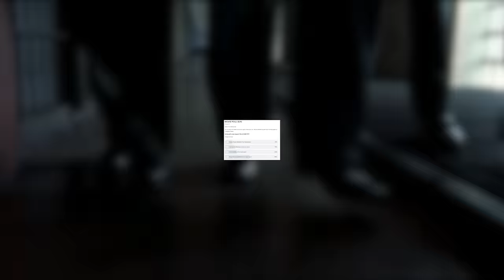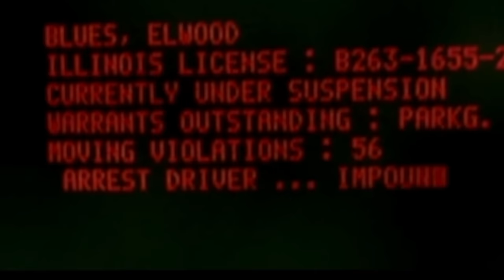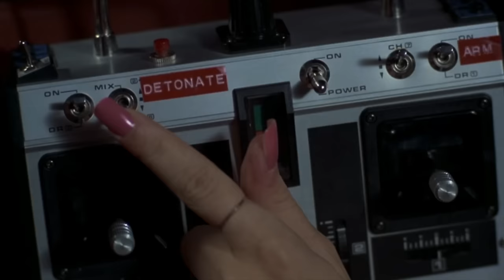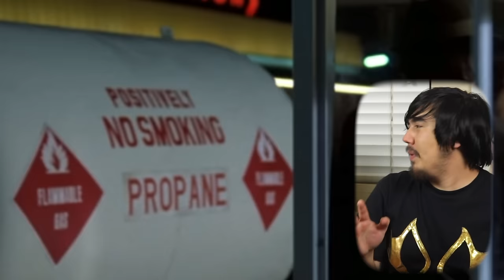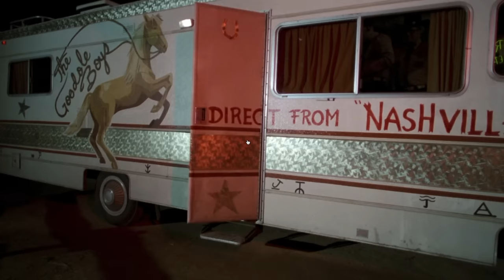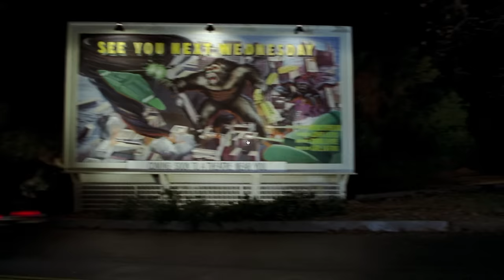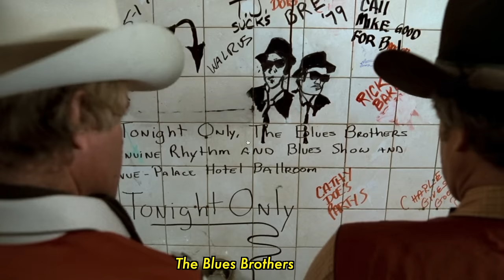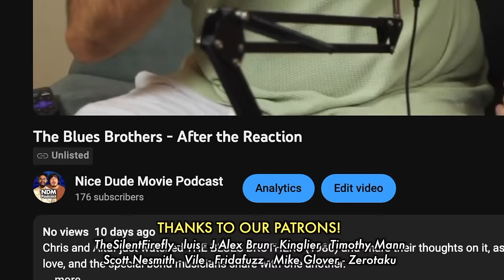*THE BLUES BROTHERS* filled us with joy (First time watching reaction)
Jake ain't lying, though. We had a band powerful enough to turn goat piss into gasoline.

Hello, nice dudes! Today Chris and Altaf watch and react to The Blues Brothers, a comedy classic directed by John Landis, starring Dan Aykroyd and John Belushi! This is both of our first time watching this one, and we appreciate our amazing patrons for voting for us to watch it!